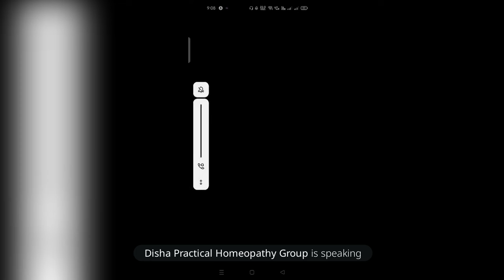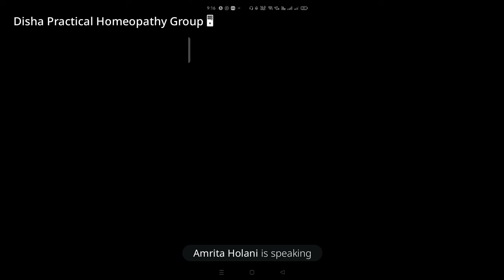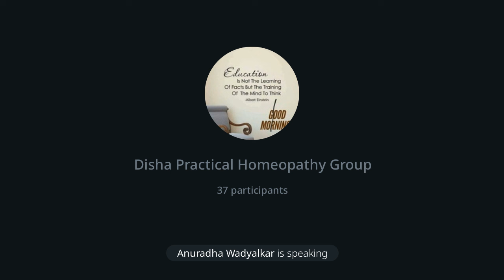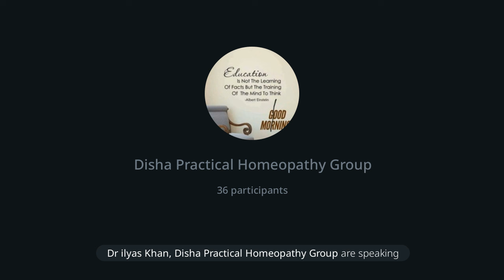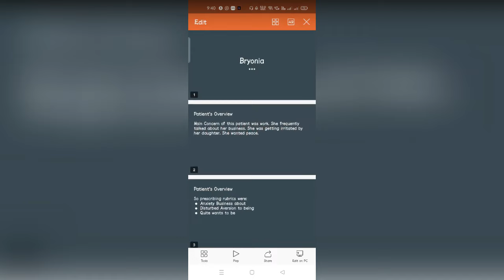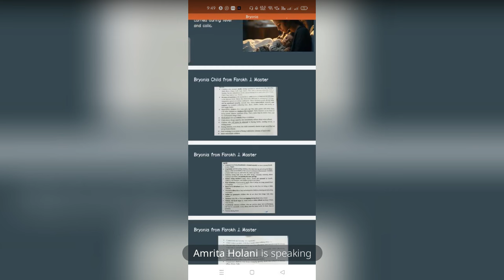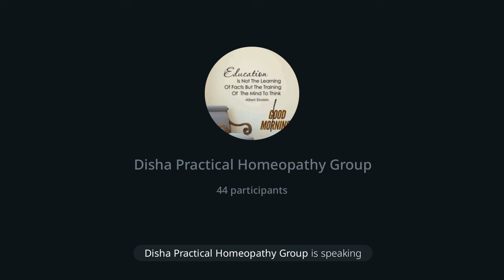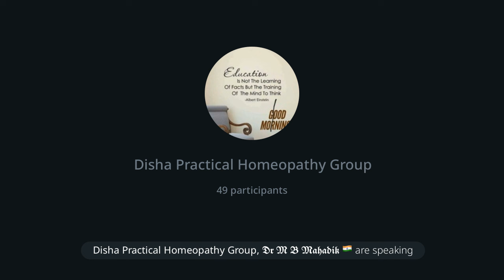Bryonia Alba by Dr Amruta Holani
Dr Ashwini Kailas Sonawane
Disha Homoeopathy Clinic
Shevgaon Dist Ahmednagar